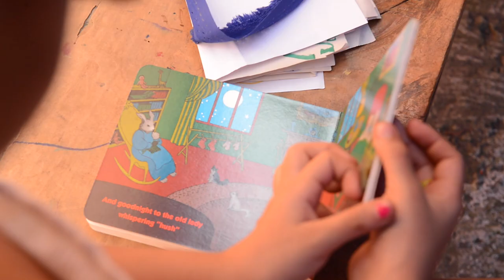La Carpio: la vida en uno de los asentamientos más grades de Costa Rica